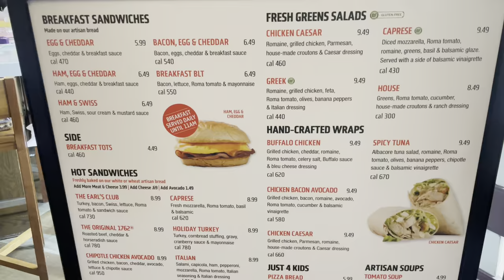Rainy Day At Disneyland in January [4k]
Join me on a solo Disney adventure like no other as rain transforms this California park into a magical haven; we will go on a rain-soaked escapade through Disney's enchanting rides, where the magic shines even brighter amidst the drizzle & downpour 🌧️ From exhilarating coasters to classic attractions, witness the joy of experiencing the parks, embracing the raindrops as my fellow companions. Discover the unique charm of a rainy days at Disney, where just about every ride becomes a whimsical journey into the heart of the magic kingdom!